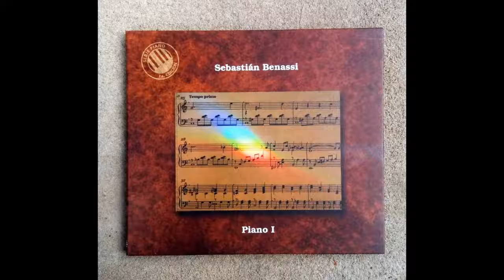Llanura - Sebastián Benassi - Piano 1